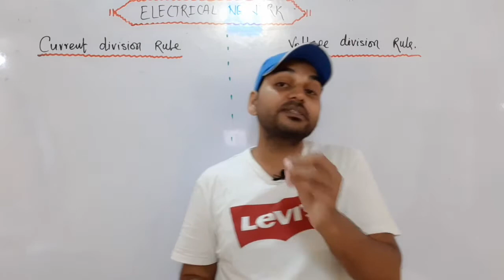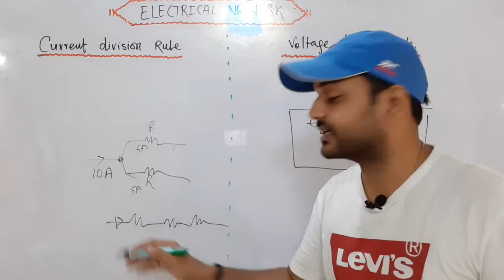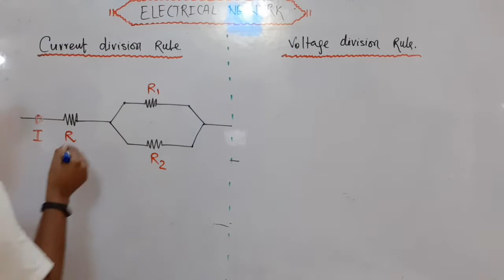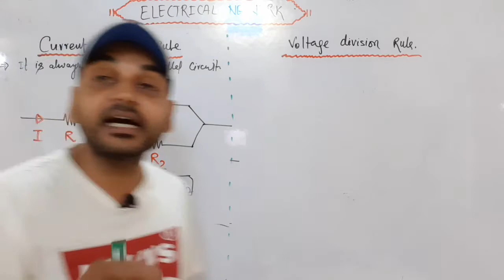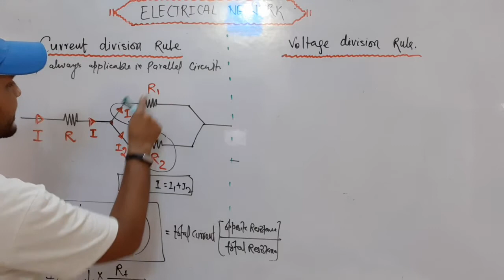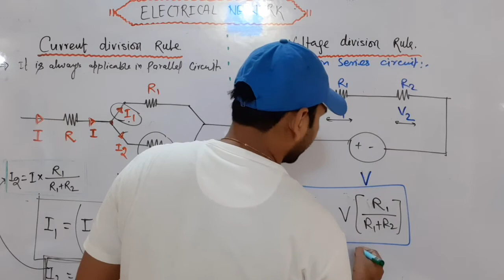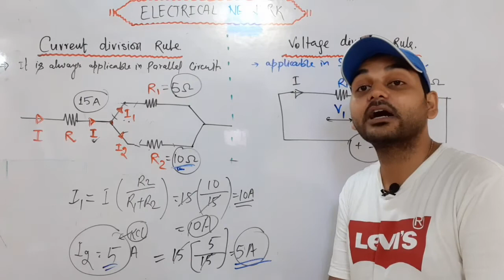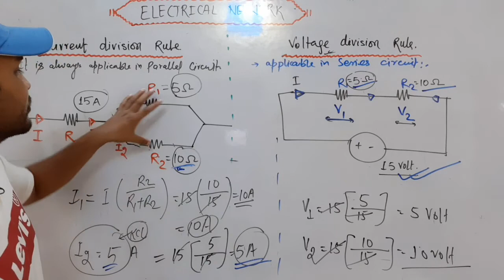CDR & VDR I RAJ SIR I Engineers Group I Diploma semester class I 3RD SEMESTER diploma